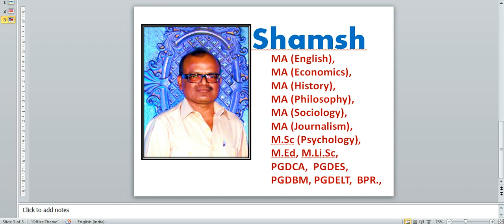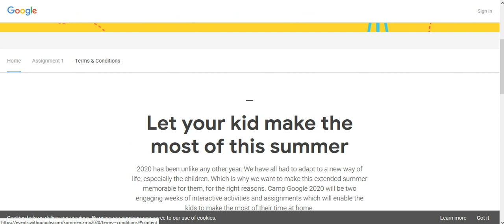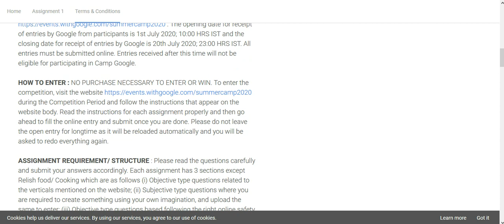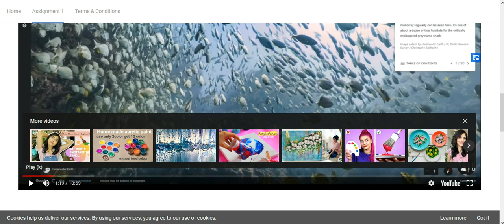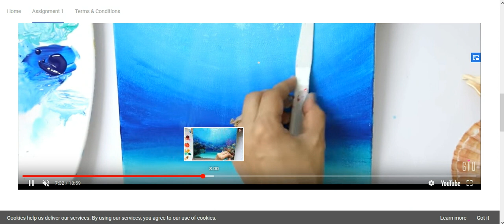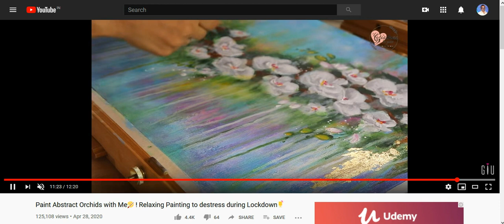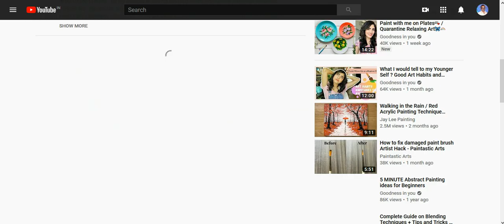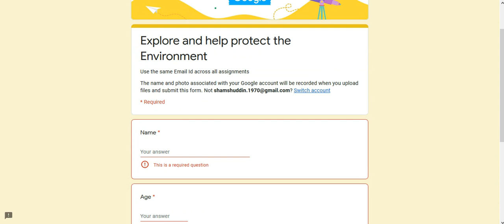Google online competitions for students in India, google competitions for students Hyderabad తెలుగు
Google online competitions for students in India, google competitions for students Hyderabad and information about summer camp with google, google competitions for school students, and the video also focus on;-